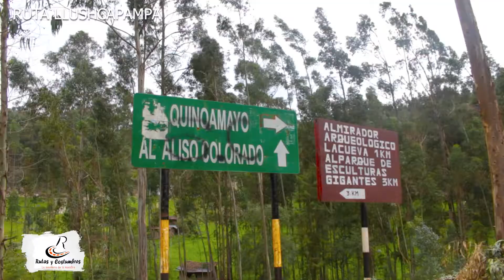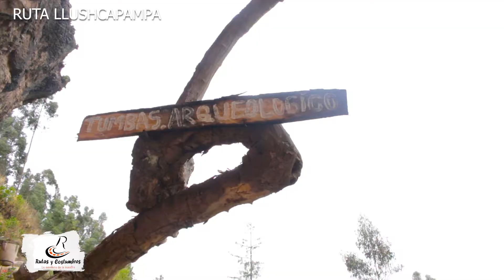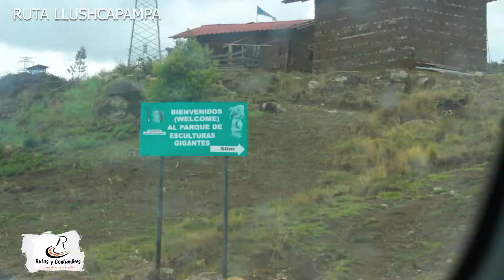RUTA LLUSHCAPAMPA, Programa 9, Parte 3/3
🛣️👣El parque temático de esculturas gigantes en piedra,🗿 es un increíble es el ultimo atarctivo turístico a visitar dentro de la ruta de Llushcapampa. 🤣🌺😱

🏞️🌄Aquí podemos apreciar esculturas gigantes de más de 4 metros,las que representan el proceso histórico de la cultura Cajamarca, en una extensión de 3 hectáreas. ⛲🗺️

🏞️🗿El mirador arqueológico la cueva, puedes visitarlo a píe, es ideal para los amantes del trekking, desde aquí se puede visualizar toda la campiña Cajamarquina.🤠🌞